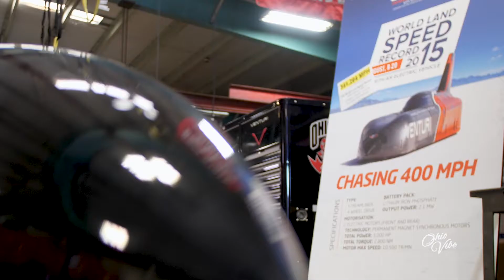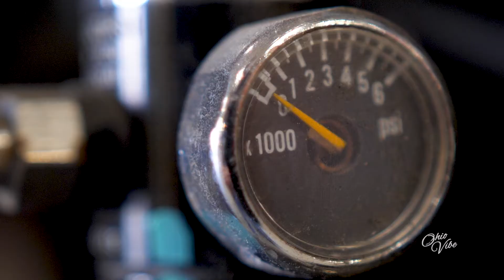The Buckeye Bullet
An engineering team out of The Ohio State University is pushing the limits of what's possible from an electric vehicle. Their speedster, the Venturi Buckeye Bullet 3, isn't satisfied with simply holding landspeed world records. It's driven by a craving for even more speed.